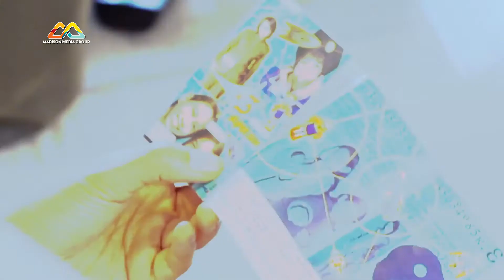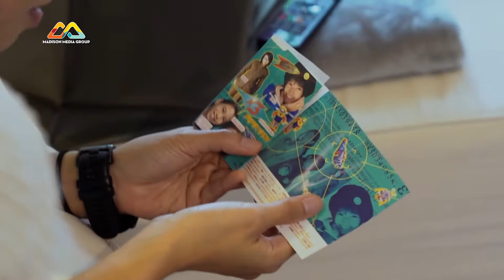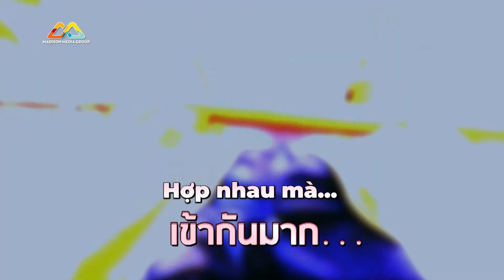[Bộ Cánh Tình Yêu - Tập 8 Ep2] Màn hóa trang CỰC KÌ NGẦU của bộ đôi bạn thân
Những video mới nhất, độc nhất của VÔ LĂNG TÌNH YÊU sẽ được đăng tải trên Madison Media Group.

Chương trình được phát sóng lúc 19h30 chủ nhật hàng tuần trên HTV7, bắt đầu từ ngày 11/10.